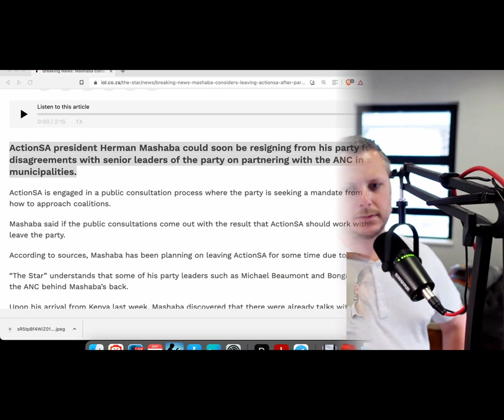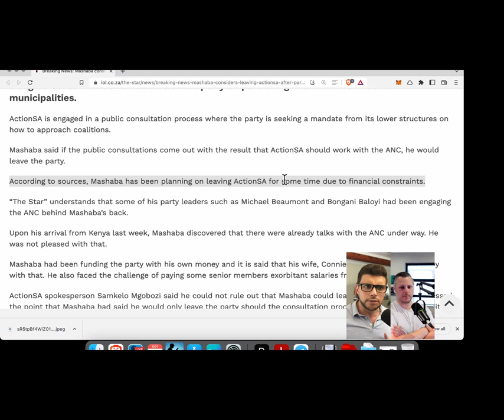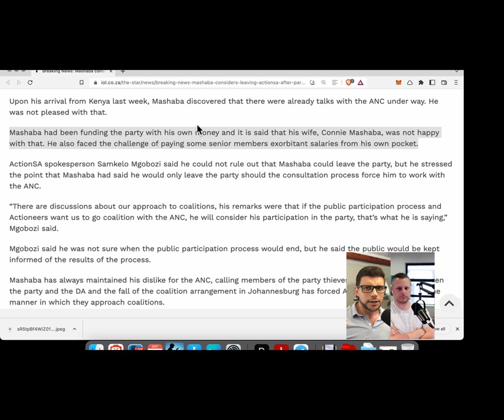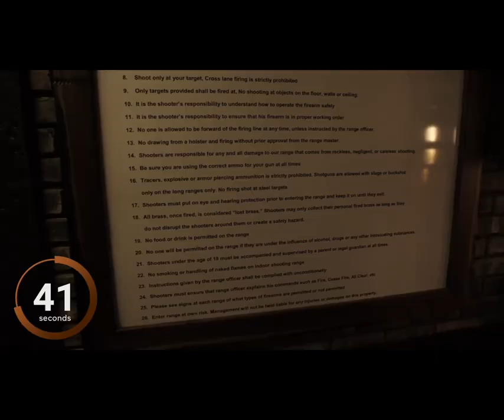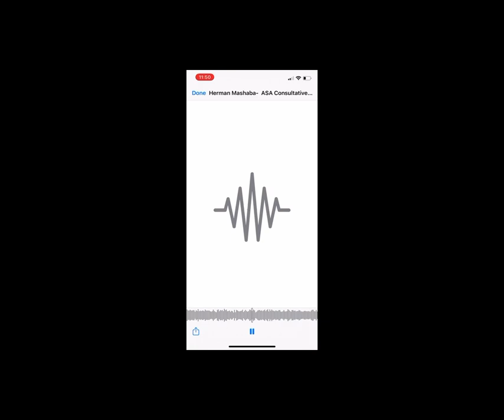Herman Mashaba - What is the Evidence?